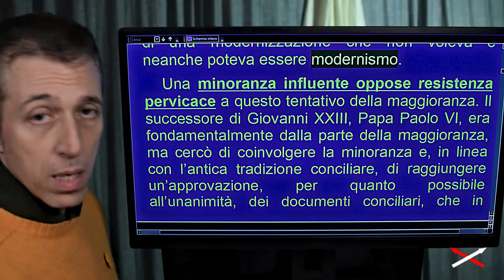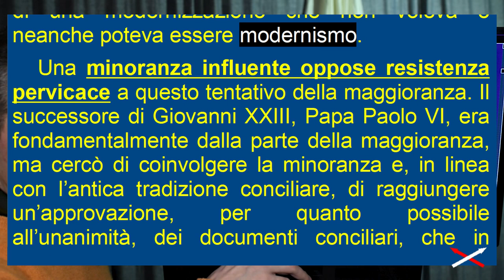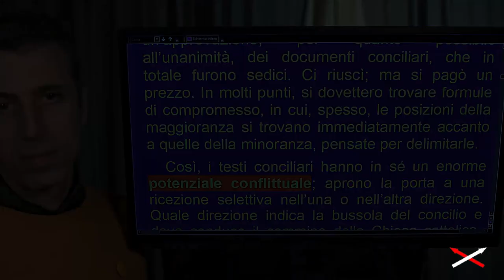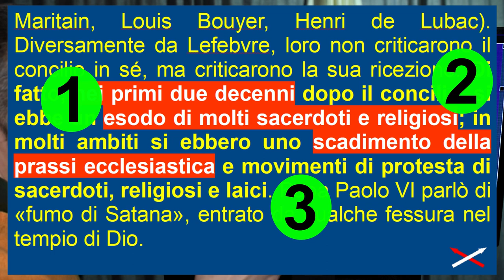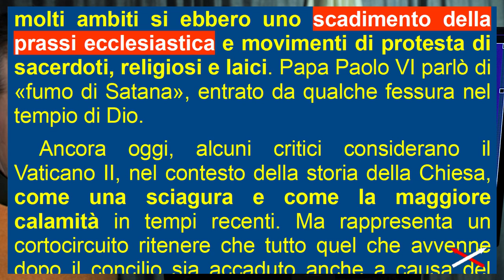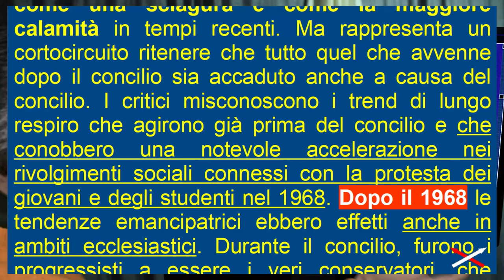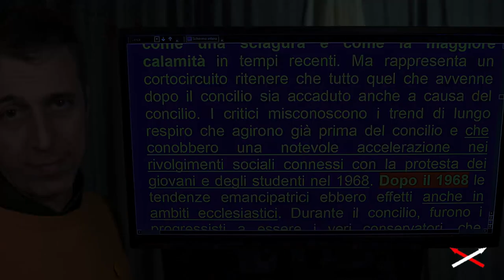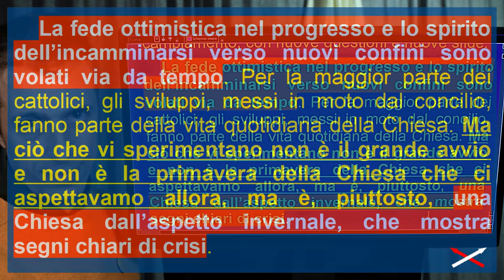Vaticano II vs uomo 'figlio di Dio' 12-12 (13) Convinzione-Contraddizione!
Parte 12-12:
00:00 La minoranza secondo Kasper
03:24 L'esodo dei preti secondo Kasper
05:48 Colpa del '68, secondo Kasper